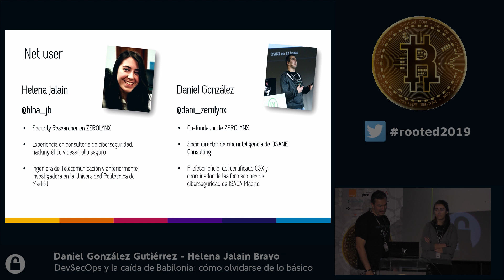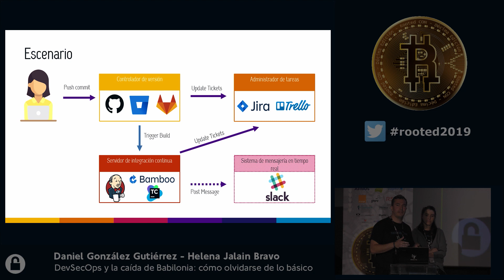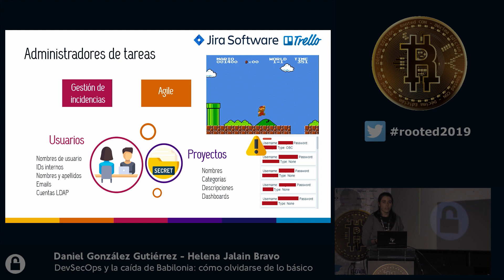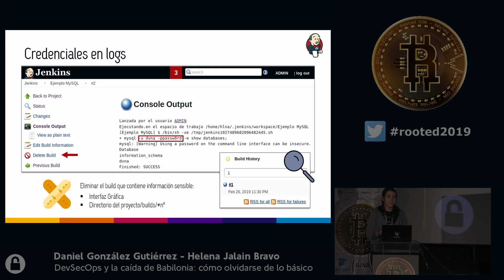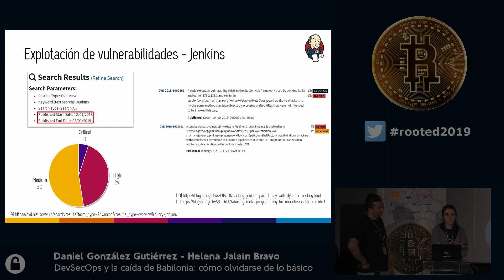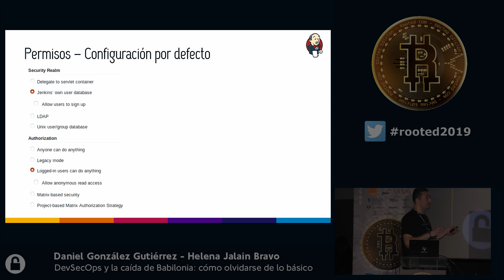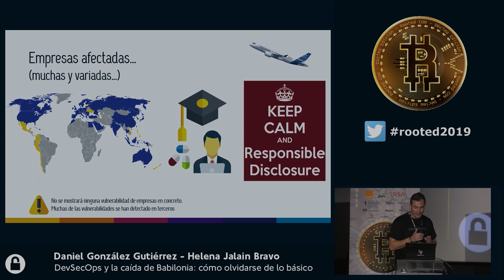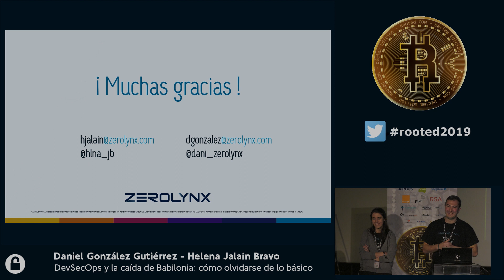Daniel González & Helena Jalain - DevSecOps y la caída de Babilonia... [RootedCON2019-ENG]